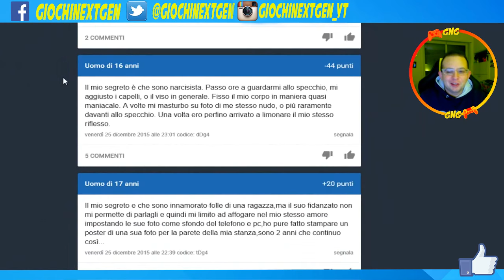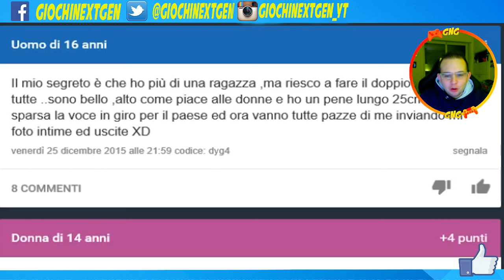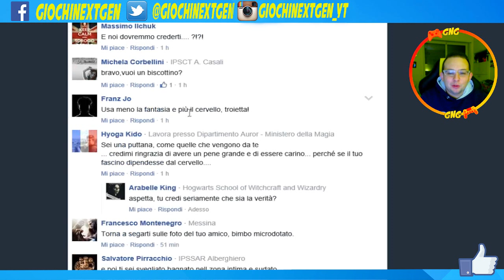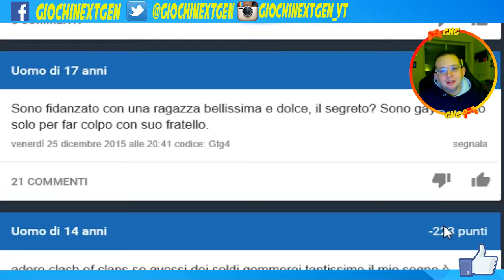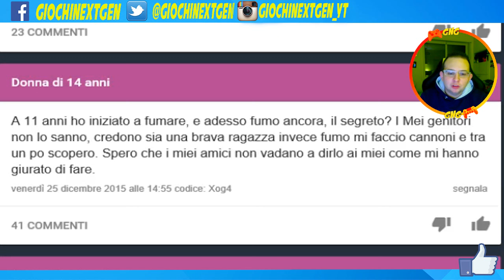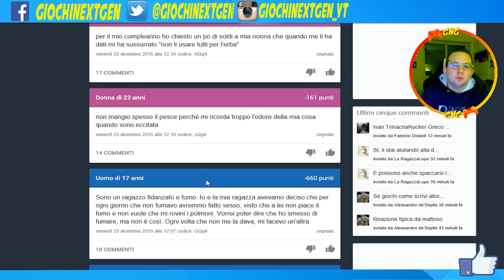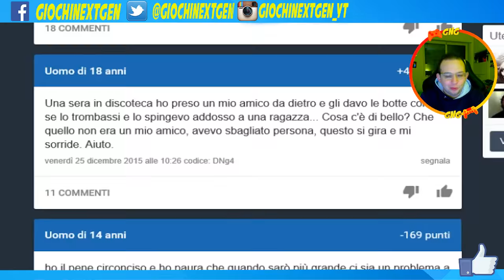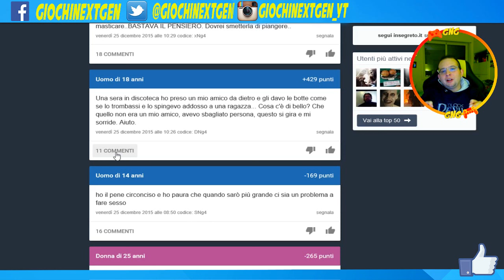La Mia Ragazza Ha Le Parti Intime Pelose! - INSEGRETO #1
Ciao ragazzi ecco il primo episodio della Rubrica "In Segreto" nella quale andremo a leggere un po' di cose buffe e divertenti che voglio condividere con tutti voi per farci due risate!
Buon divertimento! :D

► GRAFICA CANALE

► CANALI AMICI